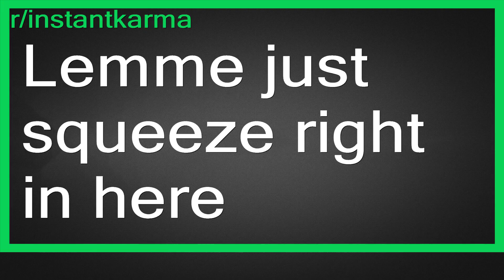Top Reddit Video - INSTANT KARMA: Lemme just squeeze right in here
r/instantkarma-Anything that's instant karma, i.e. good or bad behavior followed by appropriate karma (eg someone acting unethically & then being immediately caught or punished, or vice-versa). Thanks & enjoy